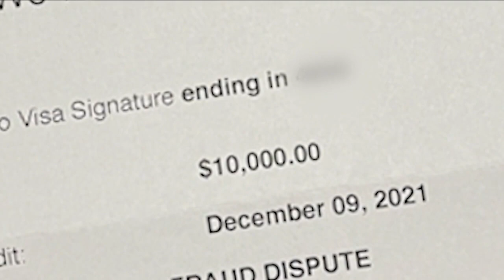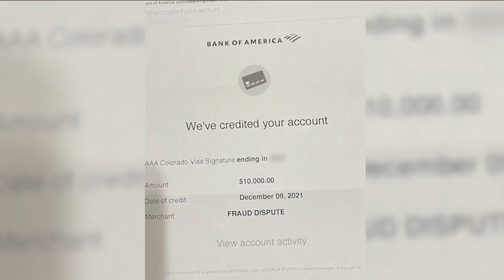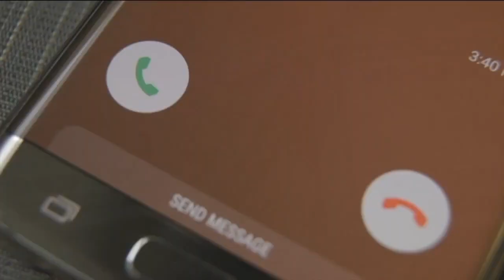'It's like nobody's listening': Loveland woman seeks resolution after being scammed out of $10,000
A Loveland woman is fighting to get back thousands of dollars after falling for a phone scam. She says her pleas have fallen on deaf ears, so she's turning to Contact Denver7.